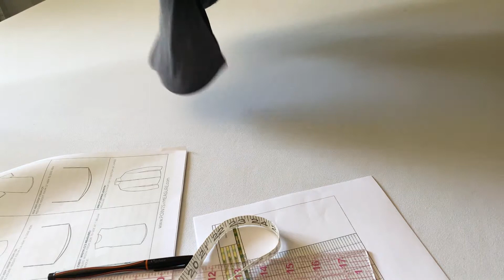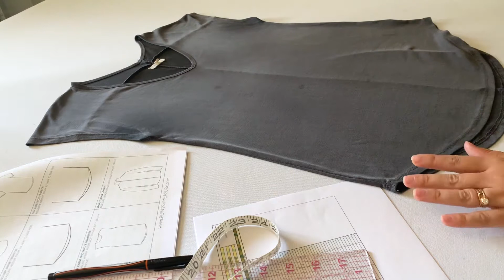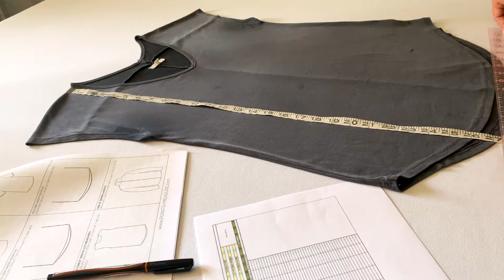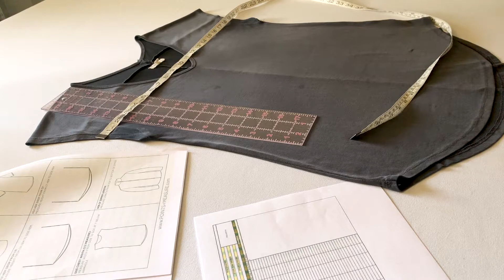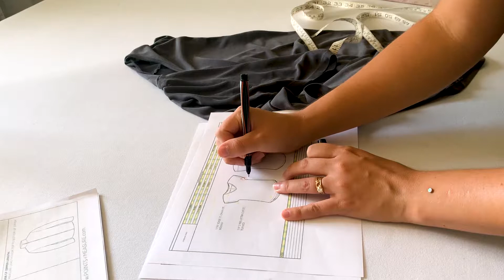How to Review Your First Prototype Sample + a *SPOILER*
UPDATE - SHOP
My templates are all now under one package which you can shop

Learn how to review your first prototype from the factory, how to write comments from your observations, and what the overall sample process looks like. Plus I announce a spoiler for my next series!

I offer all of my content for free, no email required, so a little bit of sharing goes a long way! If you found this helpful, please consider liking, commenting, and sharing it with your fellow creatives.

00:16 – Reviewing the Sample: 3 Principles
02:09 – Reviewing the Sample: 5 Steps
11:42 – Sampling Process